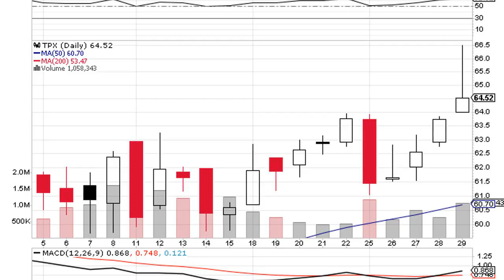Analysts See $0.97 EPS for Tempur Sealy International Inc (TPX)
Investors sentiment increased to 1.17 in 2017 Q2. Its up 0.42, from 0.75 in 2017Q1. It improved, as 37 investors sold Tempur Sealy International Inc shares while 61 reduced holdings. 45 funds opened positions while 70 raised stakes. 60.97 million shares or 1.90% more from 59.84 million shares in 2017Q1 were reported.
Federated Investors Incorporated Pa stated it has 24,459 shares or 0% of all its holdings. 29,617 are owned by Sg Americas Securities Ltd Limited Liability Company. Shelton Cap Mgmt stated it has 0.01% in Tempur Sealy International Inc (NYSE:TPX). State Treasurer State Of Michigan stated it has 19,300 shares or 0.01% of all its holdings. Texas Yale Capital holds 9,620 shares or 0.05% of its portfolio. Md Sass Invsts Service Inc reported 656,948 shares or 2.29% of all its holdings. Landscape Capital Mngmt owns 74,515 shares. Mason Street Ltd Liability Company stated it has 0.03% in Tempur Sealy International Inc (NYSE:TPX). Select Equity Group Inc Lp holds 230,271 shares. Sterling Ltd Llc holds 50,700 shares. Schwab Charles Inv Management has 283,050 shares for 0.01% of their portfolio. State Of Wisconsin Inv Board owns 9,239 shares or 0% of their US portfolio. Gemmer Asset Mgmt Limited Liability Company owns 0% invested in Tempur Sealy International Inc (NYSE:TPX) for 94 shares. Kingdon Cap Ltd Limited Liability Company holds 99,280 shares. Robertson Opportunity Cap Limited Liability Company reported 179,200 shares or 6.08% of all its holdings.

Since May 8, 2017